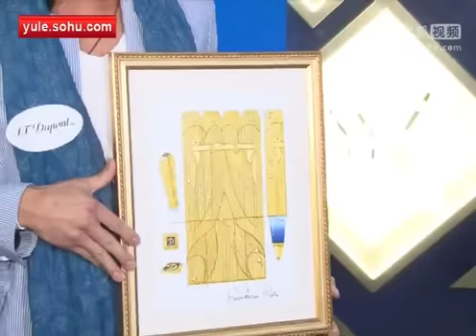《娱乐资讯》安志杰首开腔承认与谢婷婷分手：缘分已尽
安志杰上周公布与谢婷婷分手后终于首次公开露面，出席在中环置地广场举行的活动。一开始安志杰在现场神情轻松，而且面露笑容但及后接受文字跟电子传媒访问时，居然紧张到流汗。安志杰坚称自己心情OK，但与婷婷已是陌路人。